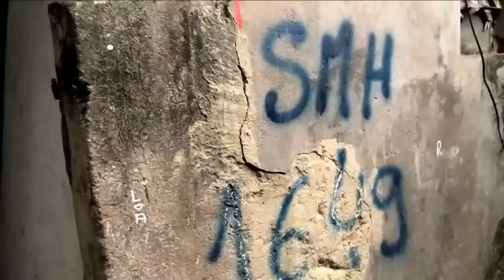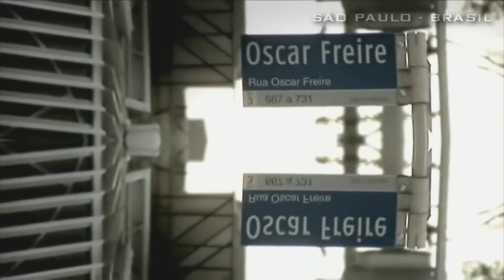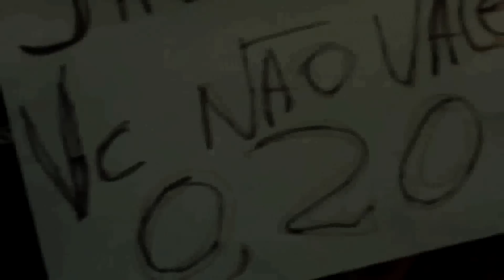DJ Deco Loko e MC Luco - Sou Brasileiro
Gostou? Compartilhe!

''Todos os Direitos Autorais Reservados aos Donos das Imagens''
VIDEO SEM FINS COMERCIAIS